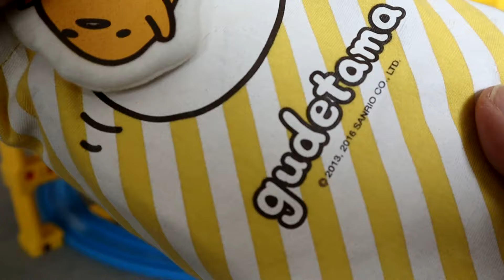プラレール列車 Surprise Gudetama bag of Plarail Train サプライズぐたりたバッグ 未知のプラレール列車 Song: London Bridge (00370)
Surprise Gudetama bag of Plarail Train サプライズぐたりたバッグ 未知のプラレール列車
プラレール Plarail
Kids Song: London Bridge, children rhymes
私たちのFacebookのページのように